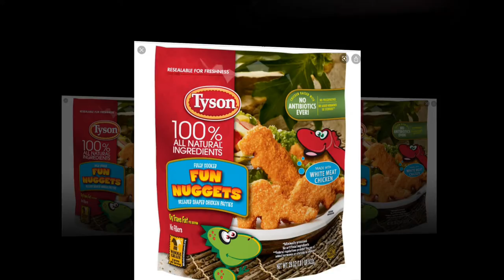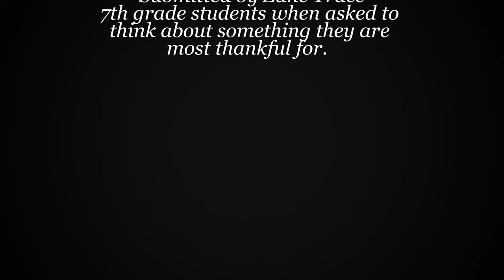THANKFUL - SEL WEEK 2020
Tuesday - Post a picture of something you are thankful for.